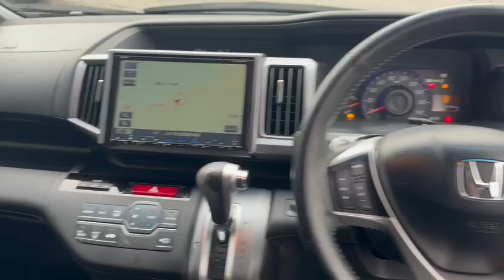Honda Stepwagon SPADA 2.0 Petrol 8 Seats Auto 5dr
2013 (13)
 53,863 miles
Petrol
Automatic
White
1 owner
Car